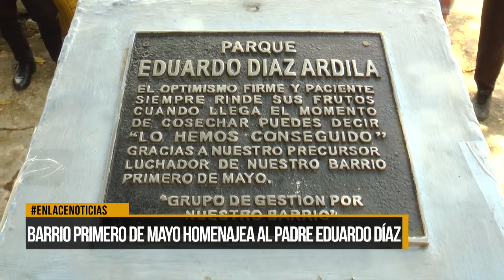Barrio Primero de Mayo homenajea al padre Eduardo Díaz